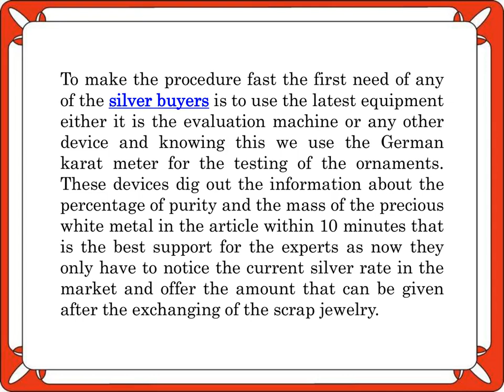Dispose of Silver for Earning Money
Cashfor Gold & Silverkings is one of the best gold and silver buyer in Delhi NCR. In this video, you will know about dispose of silver for earning money